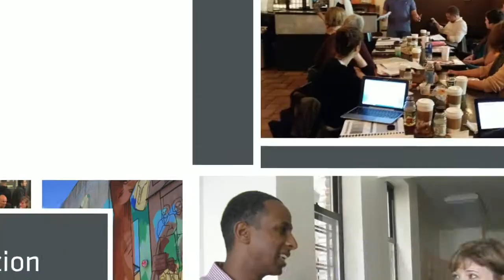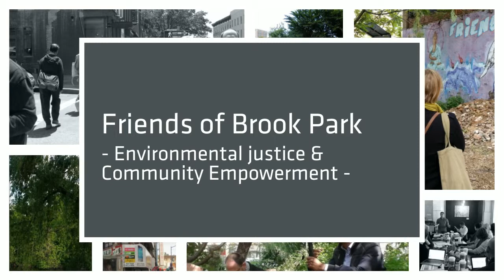Formation Empowerment en Action comme si vous y étiez - Day 3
Retour sur la formation en immersion à New York du 27 au 31 mai 2014
Day 3 - Ancrage local, communauté et empowerment